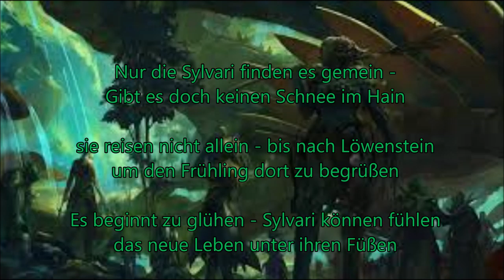Guild Wars 2 Frühlingsgedicht: "Melandrus Segen"